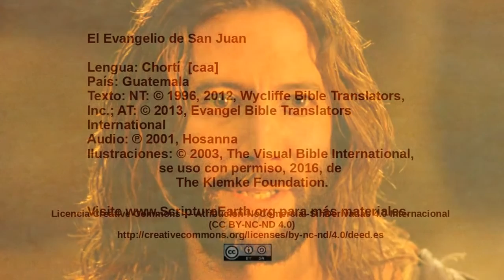Chortí - John 16:5-33 - More teaching about the Holy Spirit [caa]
Scripture Videos from the Gospel of John in Chortí of Guatemala. [caa]